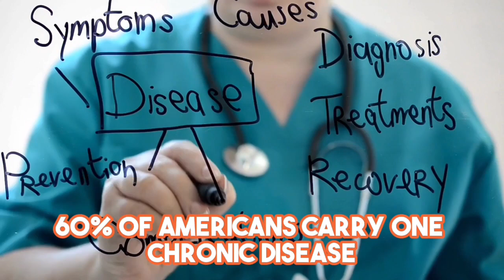Episode 168 - How To Refocus Our Views On Climate Change with Sweta Chakraborty, PhD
In light of the escalating threat of climate change, urgent action is paramount. But how do we refocus our views on climate change? How can we confront solutions head-on, ensuring equitable outcomes for all? And what simple yet impactful steps can each of us take to contribute positively to the cause?

Join me in this episode as I delve into these critical questions with Dr. Sweta Chakraborty, a distinguished climate behavioral scientist and CEO of 'We Don't Have Time.'

Dr. Sweta Chakraborty is a climate behavioral scientist who is regularly interviewed on major, international news media outlets like CNN, BBC, MSNBC, etc. Sweta is the CEO of North America for We Don't Have Time, the world's largest social media and communications company for accelerating climate solutions. She is a partner at Pioneer Public Affairs and is on the steering committee of the Global Commons Alliance.

She is an Independent Director at Lightbridge Corp. where she chairs their ESG committee, and is on several advisory boards like the New York Academy of Sciences and Climate Power. She is a book author from her time as a postdoc at Oxford University. She is a TEDx, SXSW, and globally recognized keynote speaker and consultant for several Fortune 100 companies.

Through our conversation, we'll explore strategies for fostering climate action that promotes justice and equity. Tune in now to gain valuable perspectives and take action towards a greener planet! 🌱

Timestamps:
3:29 What pivotal experiences led you to focus on climate behavioral science in your career?
14:38 Has the cycle always evolved gradually, or was there a distinct moment when it began to change course?
22:24 Can you share the top contributing factors in terms of numbers?
25:49:00 Which option is better, or is one less bad than the other?
28:18:00 Are there additional simple strategies individuals can adopt to help reverse this trajectory?
32:34:00 From your perspective, how would you define the ‘point of no return’?
37:30:00 What is the mission of your company, ‘We Don’t Have Time,’ and what are your goals for the next 3 to 5 years?

Schedule a breakthrough call with me!

Have you been screened recently? Checked your diabetic or CV Risk?

📲THECHEFDOC APP: Available both in the App Store and Google Play! Type 'TheChefDoc' in the SEARCH! Or,